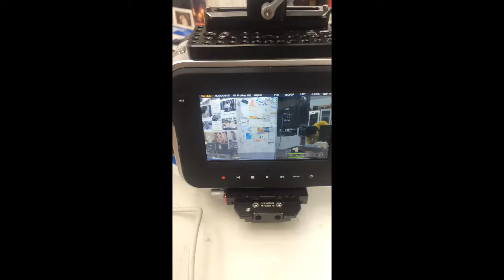Live capture from BlackMagic Production 4K 3840x2160@30p with slow motion (4x) latency test